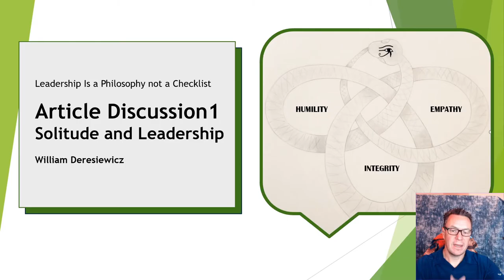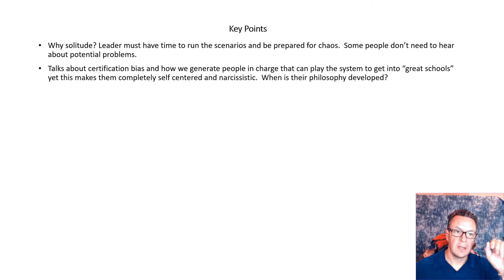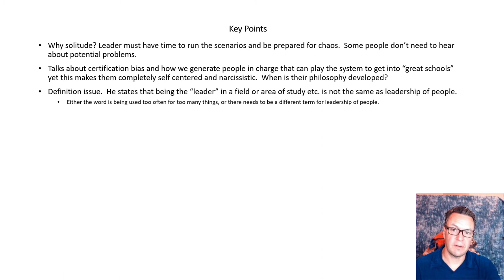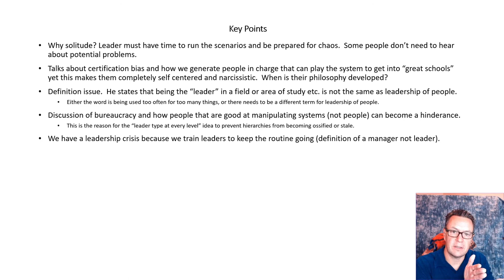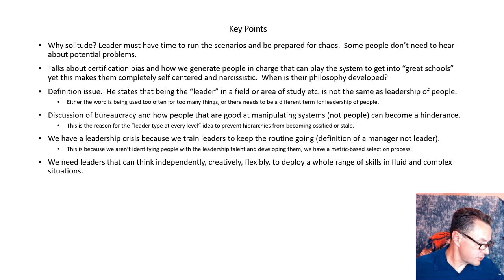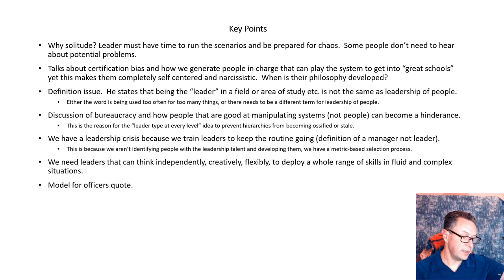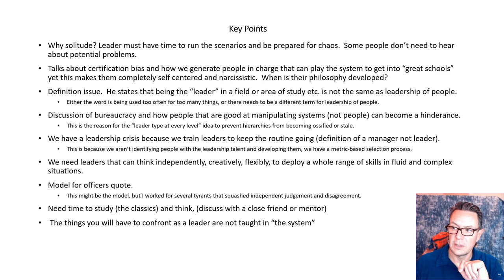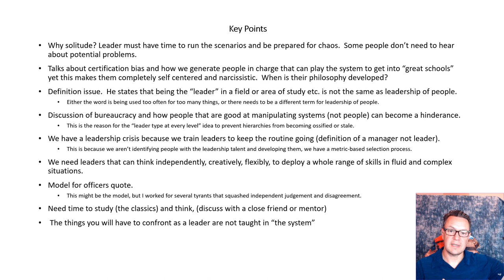Solitude and Leadership by William Deresiewicz Lecture Discussion 1 Leadership is a Philosophy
In this video I apply the concepts of the leadership theory in the Leadership is a Philosophy playlist to a lecture given by William Deresiewicz to the West Point class of 2013 in their plebe year.  I believe his speech highlights many of the issues with the "education" of people in charge.